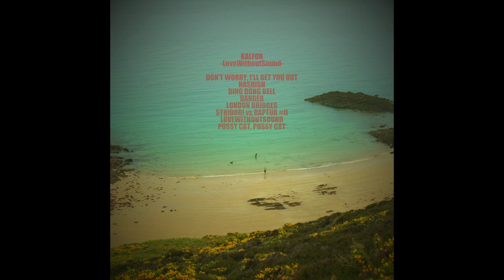KALFON - LoveWithoutSound (2016)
C’est essentiellement une ré-interprétation de l’album « Eroina » (1971) du groupe italien Gruppo di Improvvisazione Nuova Consonanza, mais pas seulement.

TRACKLIST :
1. DON'T WORRY, I'LL GET YOU OUT 00:00
2. HASHISH 00:21
3. DING DONG BELL 05:22
4. DANGER 05:57
5. LONDON BRIDGES 08:08
6. STRIDORI vs RAPTUS II 08:39
7. LOVEWITHOUTSOUND 12:41
8. PUSSY CAT, PUSSY CAT 16:21

Crédits samples utlisés :

Tracks 2, 4 & 6 : taken from Gruppo di Improvvisazione Nuova Consonanza "Eroina" LP.

Track 7 : taken from Dominique A "Auguri" LP // White Noise "An Electric Storm" LP // Tom Waits "Blood Money" LP // TOC "Haircut" LP.